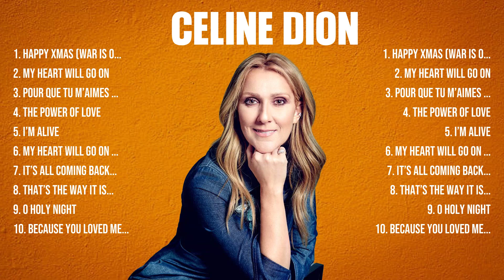Celine Dion Greatest Hits 2024 Pop Music Mix Top 10 Hits Of All Time